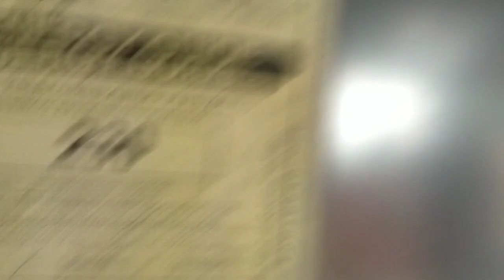April 30, 2023